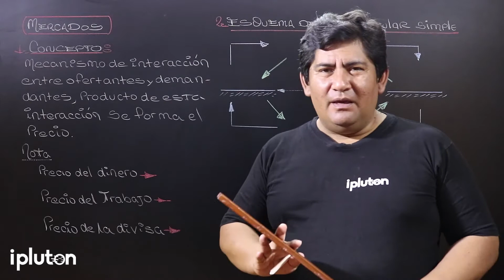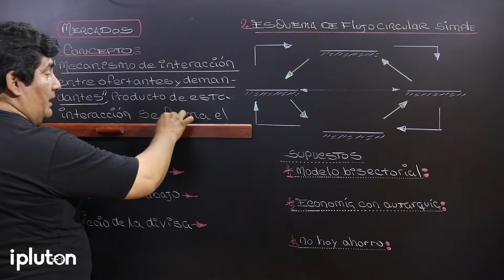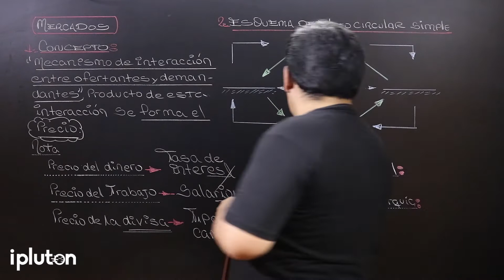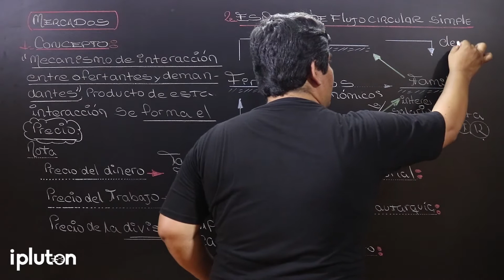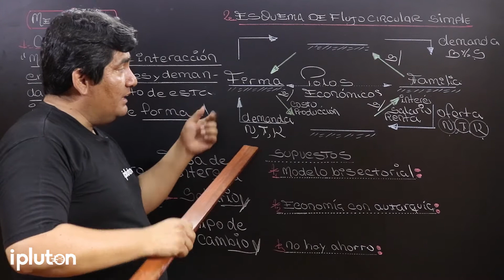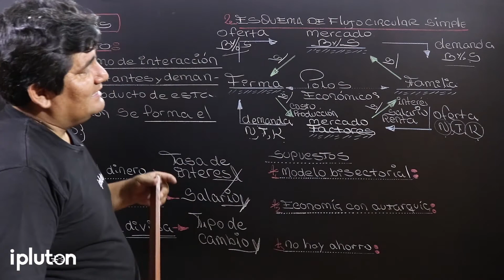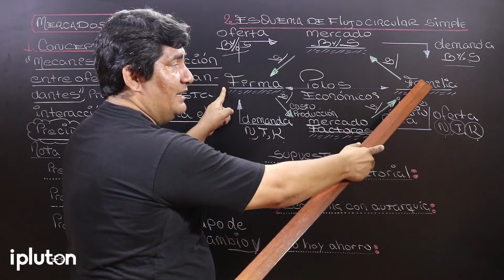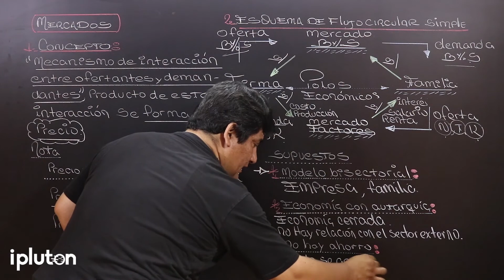Economía - Mercados - Introducción y Esquema de flujo circular simple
Economía con el maestro Cesar Garcia.

✅ Estudia con los mejores profesores preuniversitarios.
✅ Estudia a cualquier hora y en cualquier lugar.
✅ Descarga ejercicios en PDF para practicar con tu profesor.
✅ Resuelve ejercicios a nivel básico, intermedio y avanzado.
✅ Practica con simulacros tipo admisión.

🎉 ¡Matricúlate ahora! 🎉